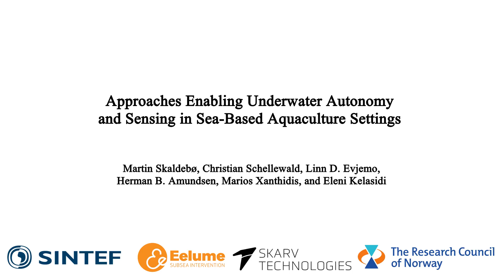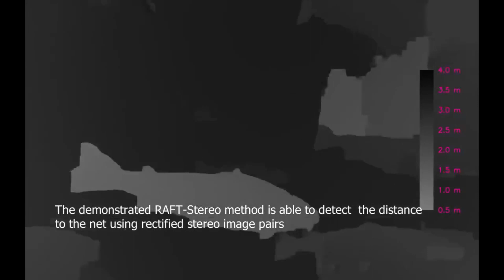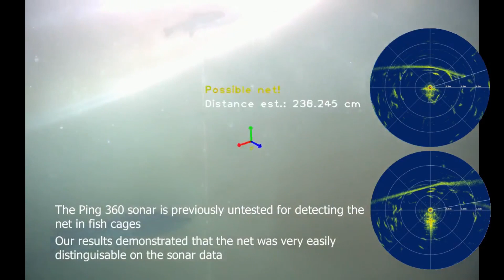Approaches Enabling Underwater Autonomy and Sensing in Sea-Based Aquaculture Settings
Aquaculture is of increasing importance as an alternative food supply that mitigates climate change, and an industrial domain with surprising growth as of lately. Unfortunately, due to the notorious logistics of industrial-focused large-scale underwater research, and the potential problems that introduces to state-of-the-art methods, only minor focus has been given by the robotics community.

This paper aspires to increase the interest for aquaculture robotics, by exposing some major unique challenges this domain pose to relative localization and mapping. Robots are expected to operate in highly dynamic and uncertain environments with no static visual reference, absence of GNSS signals, and interference from a livestock of up to 200,000 units.

With this goal in mind, we provide to the community a dataset gathered from an industrial-scale fish farm, including monocular cameras, stereo cameras, and acoustics to promote further research. Furthermore, we apply three known state-of-the-art methodologies to demonstrate its value and experiment with different sensing modalities.

The first method exploits the net pattern of fish cages to estimate the relative distance via Fourier transformation (FT) on frames collected with a monocular camera, the second method utilizes stereo vision for both acquiring disparity maps and relative pose estimation, and finally acoustic relative localization is shown with a 360 degrees scanning sonar. The aforementioned contributions are accompanied with relevant analysis and discussion regarding feasibility and potential limitations in aquaculture robotics.